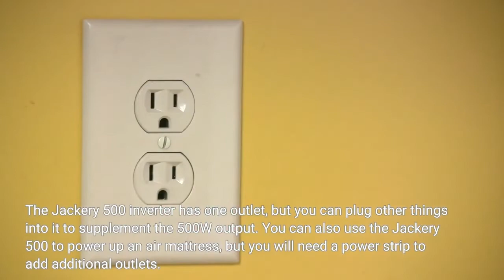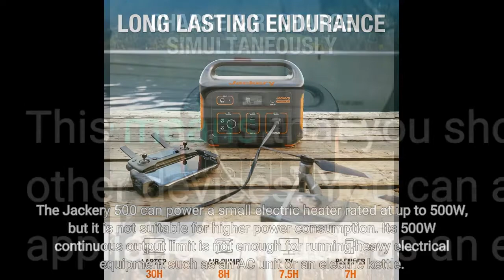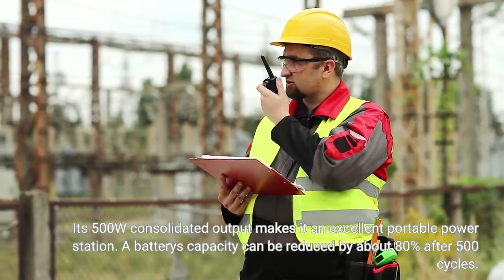Jackery 500 Portable Power Station Explorer 518Wh Solar Generator With 60 watt Solar Panel Review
TO SEE PRICE

Jackery Portable Power Station Explorer 500, 518Wh Outdoor Solar Generator Mobile Lithium Battery Pack with 110V/500W AC Outlet (Solar Panel Optional) for Road Trip Camping, Outdoor Adventure

Jackery Solar Generator 500, 518Wh Outdoor Solar Generator Mobile Lithium Battery Pack with Solar Saga 100 for Road Trip Camping, Outdoor Adventure